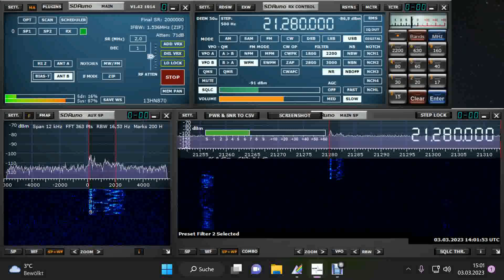SV2HJQ🇬🇷Greece! 15m Band! 3/03/2023! 14:00MEZ (15:00UTC)!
SDRplay RSP2pro/MLA30+